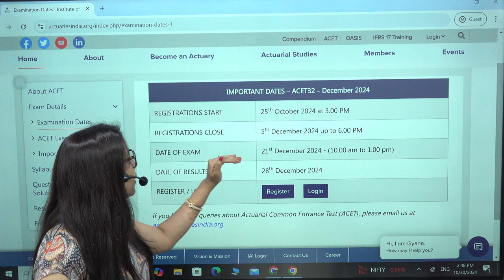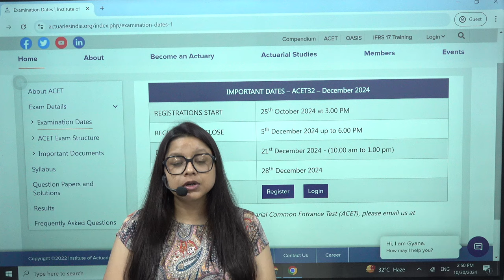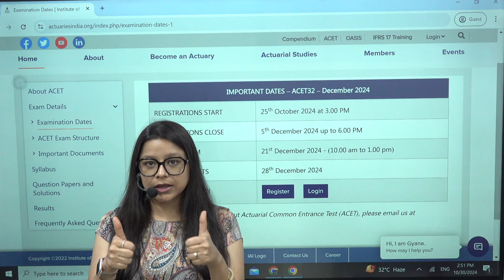ACET Exam Date IS FINALLY OUT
Get ready to take the first step towards your dream college! The ACET exam date is finally out! In this video, we'll be sharing the latest updates and details about the exam schedule, so you can plan your preparation accordingly. Stay ahead of the curve and gear up to ace the exam.